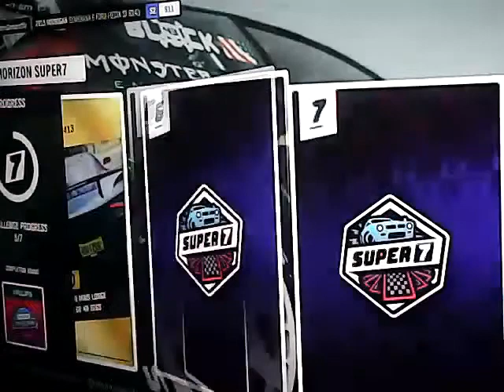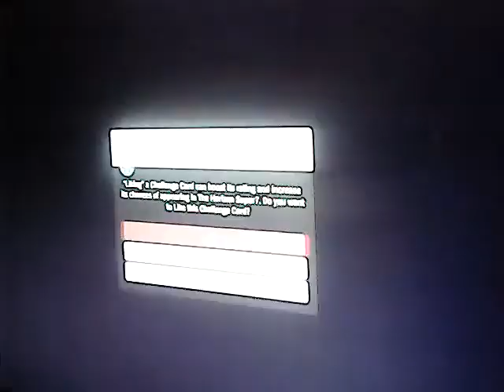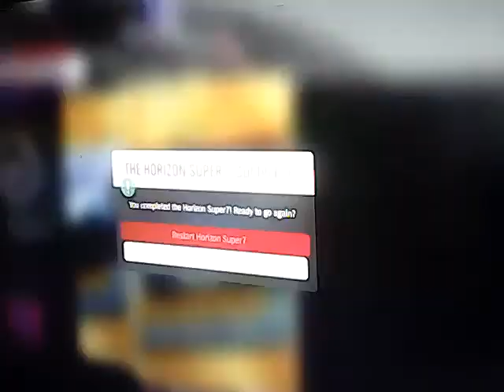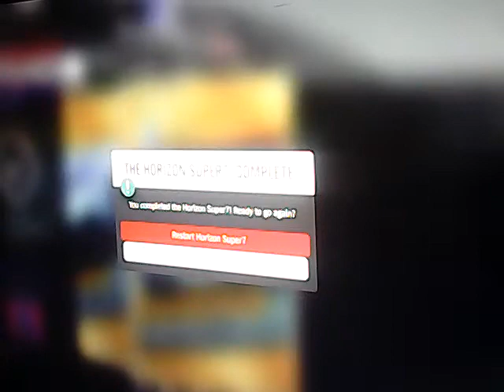[Cyraxx Youtube 2021-1-12] PROOF MARTY IS EFFED UP IN THE HEAD